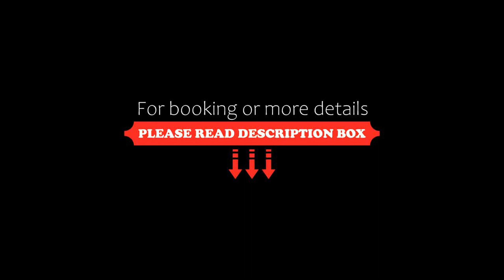Villas Sol Hotel And Beach Resort All Inclusive, Playa Hermosa, Costa Rica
About Property:
Overlooking the Gulf of Papagayo, Villas Sol Costa Rica features an outdoor swimming pool and offers elegant accommodation, onsite water sports facilities and breathtaking views of the surrounding area.
Villas Sol Costa Rica’s double rooms feature 2 double beds or 1 extra large double bed. They include a flat-screen cable TV, an 16-inch digital safe and a private bathroom with free toiletries and a hairdryer.
All villas are air-conditioned and h...
Property Type: Resort
Address: A 20 minutos del Aeropuerto Internacional de Liberia, 12169 Playa Hermosa, Costa Rica
Searching For
1. Villas Sol Hotel And Beach Resort All Inclusive - Playa Hermosa - Costa Rica
2. Villas Sol Hotel And Beach Resort All Inclusive - Playa Hermosa - Costa Rica Address
3. Villas Sol Hotel And Beach Resort All Inclusive - Playa Hermosa - Costa Rica Rooms
4. Villas Sol Hotel And Beach Resort All Inclusive - Playa Hermosa - Costa Rica Amenities
5. Villas Sol Hotel And Beach Resort All Inclusive - Playa Hermosa - Costa Rica Offers and Deals
Audio Credit:
Track Title: Subway Dreams
Artist: Dan Henig